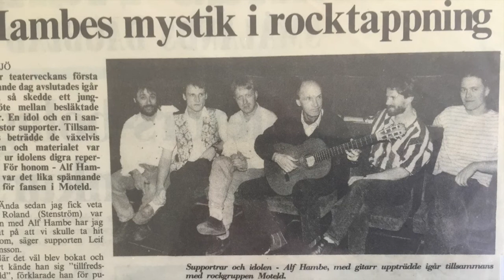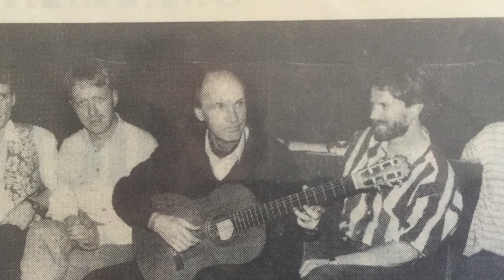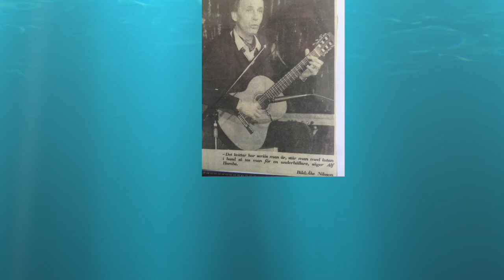Moteld Alf Hambe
Moteld gjorde en egen tolkning av Alf Hambes låt "Molom vid människodalen" och
framförde den för honom när han fyllde 50 år i Nässjös Pigalle på 90talet.
Han skapade drömlandet Molom där allt blev väsen och dimmans gräns bevakades av dimmans gränsriddare. En fantastisk person och det var en ära för oss att få framföra denna låt.
Nu har Alf Hambe lämnat jordelivet 91 år gammal. Detta är till honom

Gitarr Björn Böna Nordstedt Bas Anders Nyström Keyboard Thomas Grahn, Trummor Bosse Norgren  Sång Leif Fransson.